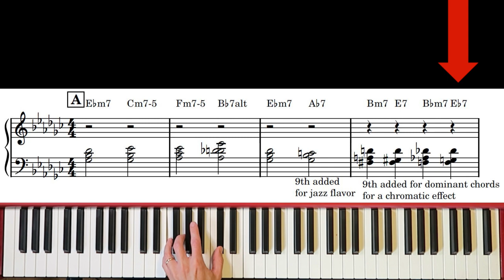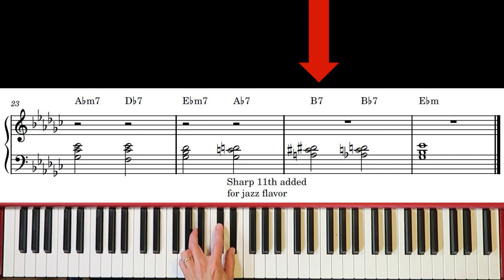How to play jazz chords when soloing on 'Round midnight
In this short tutorial I show how to play jazz chords when soloing on 'Round midnight. Choosing what notes to play in each chord is called voicing and I usually leave out the root in each chord, why it is called rootless voicings. Playing rootless chords is common when playing jazz piano together with a bass player or a backing track (I use iReal Pro) but you can also play the bass note on the piano by alternating between the rootless chord and a lower root note. Rootless chords gives the possibility to use your fingers to play the extensions common found in jazz chords, why it is good to practice these chords.